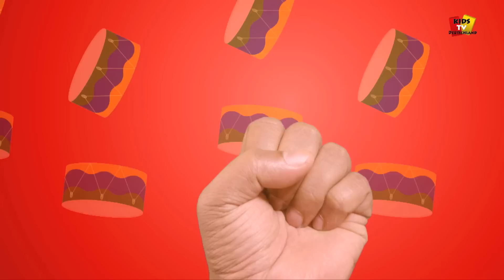mollig Wangen | Kinderreim | Preschool Poetry | Kids Rhymes | Baby Song | Chubby Cheeks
Hallo Freunde, schauen Sie sich Ihre Lieblings-3D Kinderreim "mollig Wangen" und haben Spaß hören Musik von "Kids Tv".

for more Children’s Nursery Rhymes And Kids Videos.